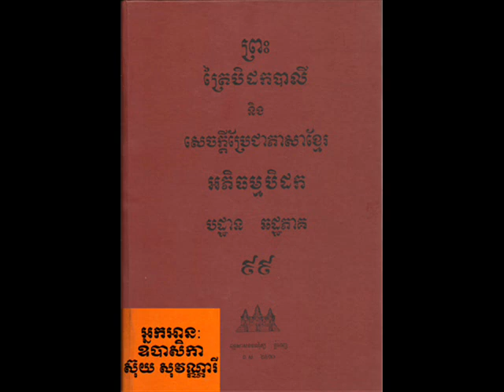Vol 099 Suy SoVanary 03